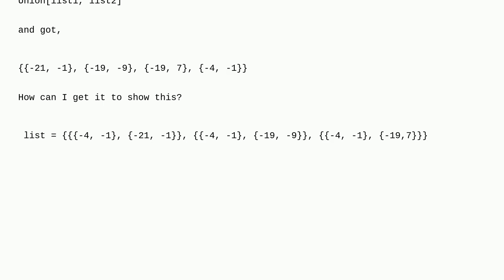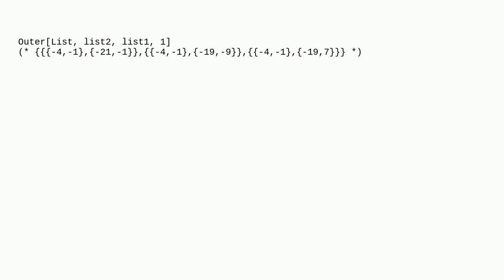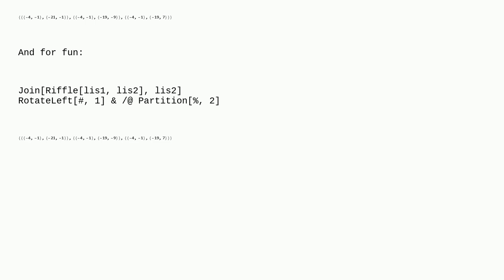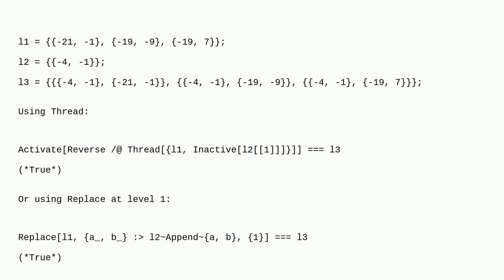Mathematica: How can I union two lists in the given way?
How can I union two lists in the given way?

A special thanks goes out to the awesome community

  list-manipulation